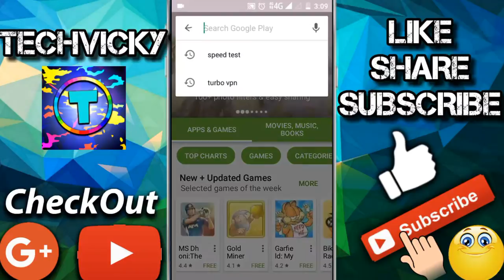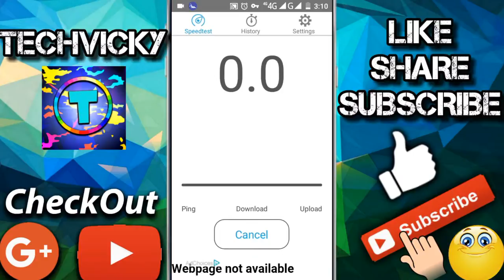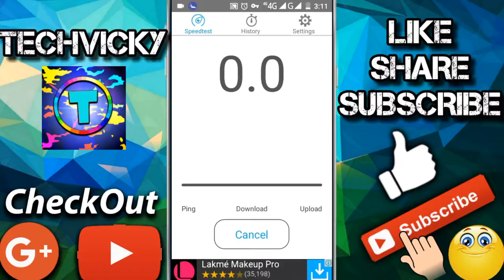100%WORKING |HOW TO INCREASE RELIANCE JIO INTERNET SPEED/ increase net speed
100%WORKING |HOW TO INCREASE RELIANCE JIO INTERNET SPEED/ increase net speed

Hello dosto yh mere video jio ki speed kaise increase kre iske bare me hai agr apka ka jio ka net slow chalta hai to app is video ko jaruru dekho yh apke liye helpfull hogi agr apko mere video pasnd ayyi to mere video ko like kare taki me popular ho saku apki bajha se

Hello friend

Facebook.com/page/@technicalanas

All tricks in hindi provided by

Plz give your advise in comments me fast